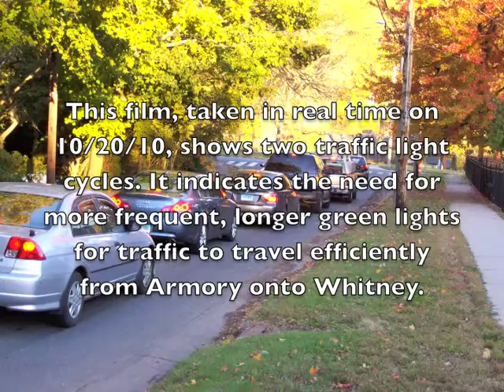New Traffic Light October 2010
New traffic light has caused major change in traffic flow at the intersection of Whitney and Armory in Hamden, CT.